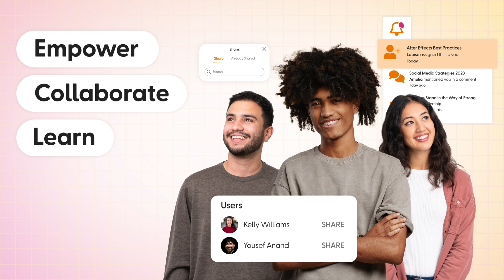Assigning and Sharing Content | Thirst Tutorials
By assigning content, employees become a curator of valuable resources, guiding their colleagues to the best learning materials.

As your people access and engage with shared content,
they gain new insights, perspectives, and skill.

This leads to innovative ideas, improved problem-solving,
and enhanced teamwork across your organisation.

Want to level up your L&D career? Join our communities!